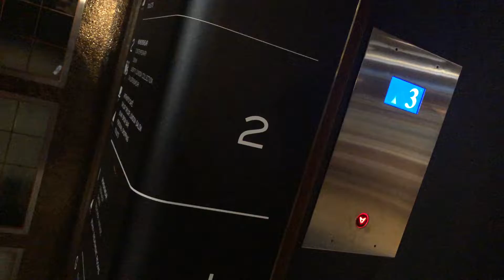Dainton lift - London Liberty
Floor:LG,G,1-4